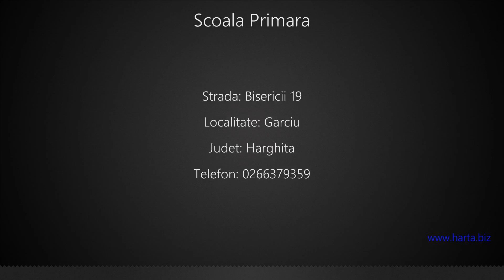Scoala Primara Garciu